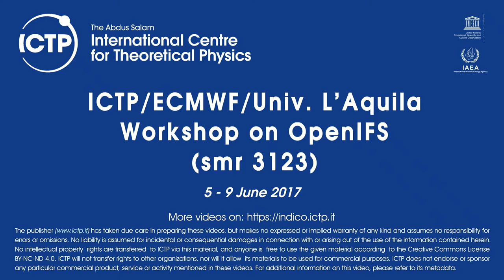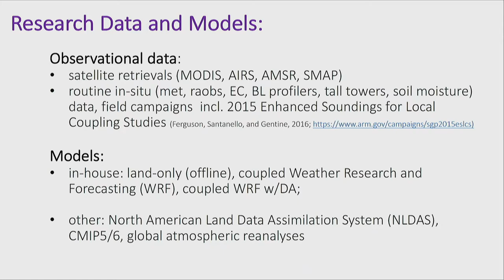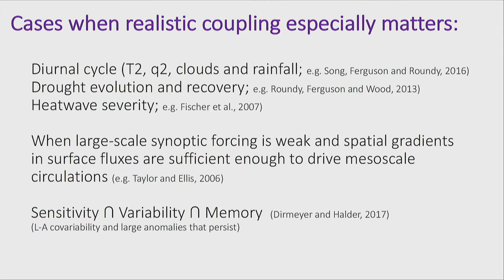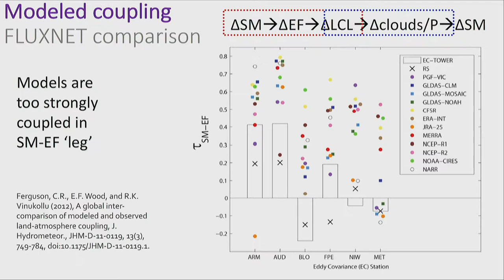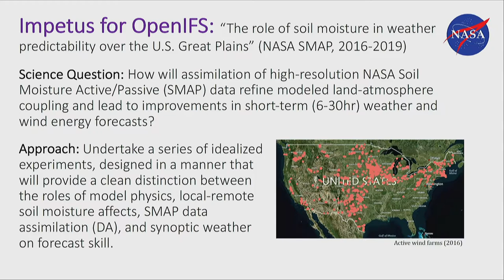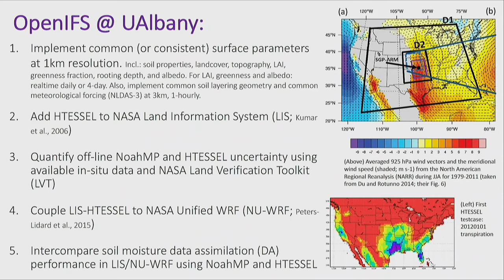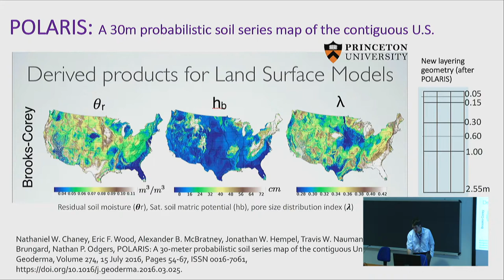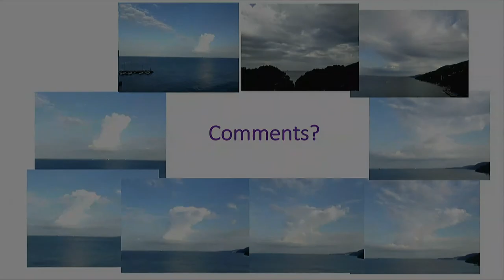Inter-comparisons between LIS-Noah and LIS-HTESSEL surface flux partitioning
Speaker: Craig Ferguson (,University at Albany, USA)
ICTP/ECMWF/Univ. L’Aquila Workshop on OpenIFS | (smr 3123)
2017_06_08-10_10-smr3123